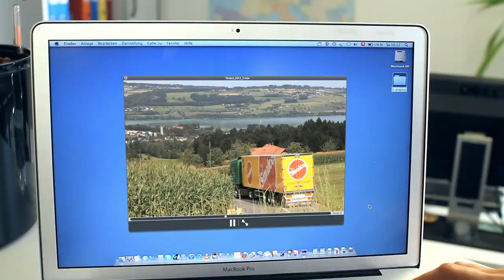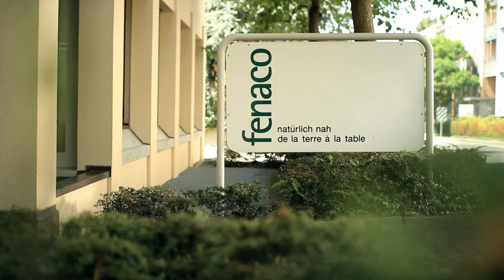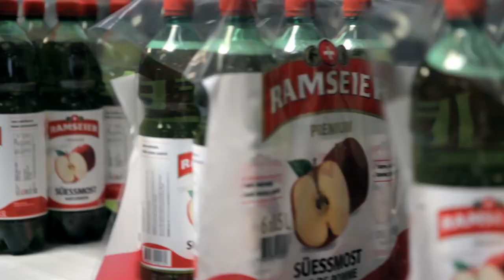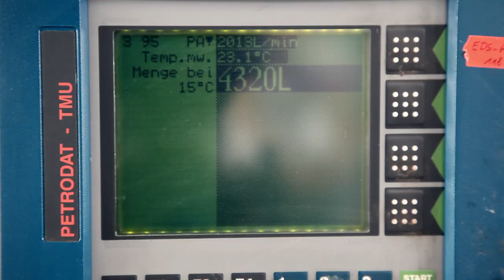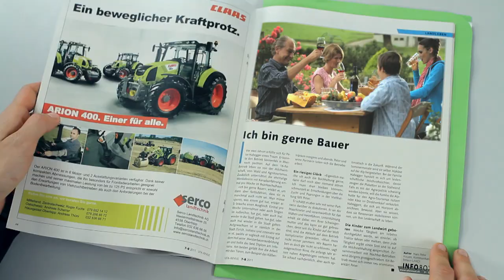FENACO // DE LA TERRE À LA TABLE